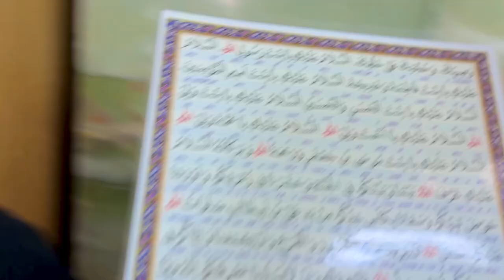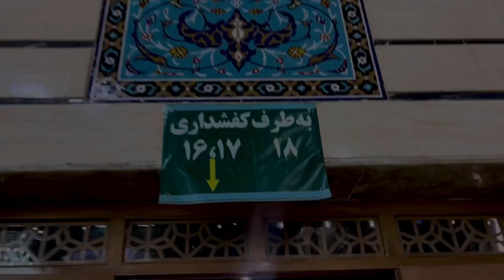Ziarat E Masooma In Qom | Iran Vlog